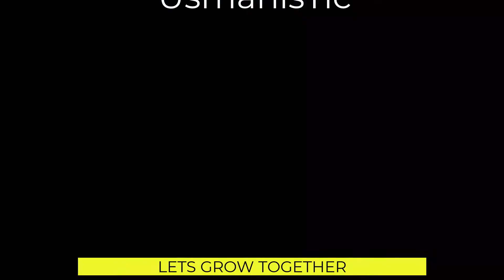Experience of a UGRAD Exchange Student in Idaho: Muhadsa Naqvi's Journey with USEFP @muhadsa.naqvi5​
Instagram username: muhadsa_writes

Spread Knowledge!
Good Luck!